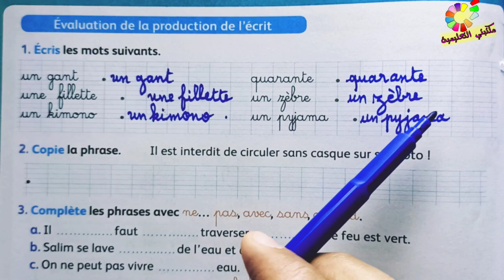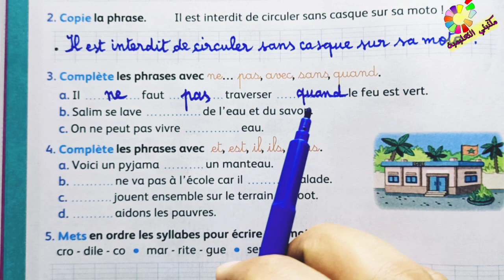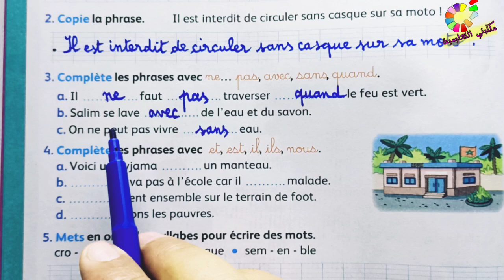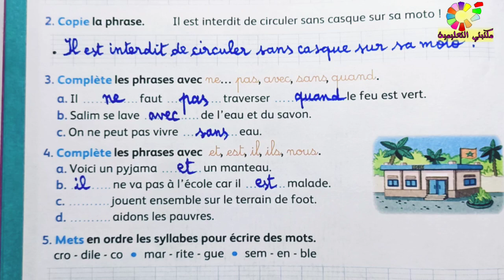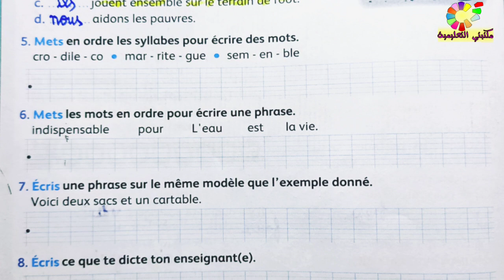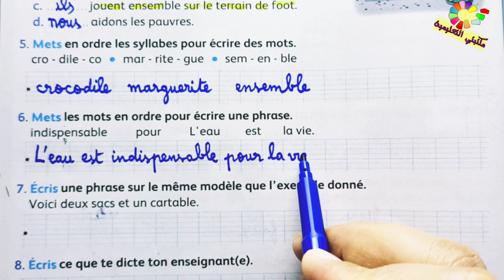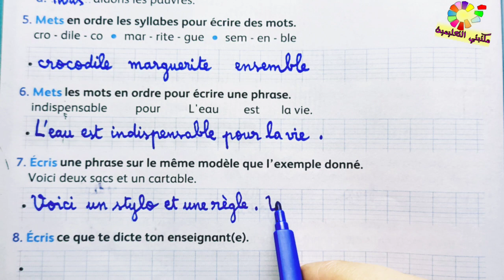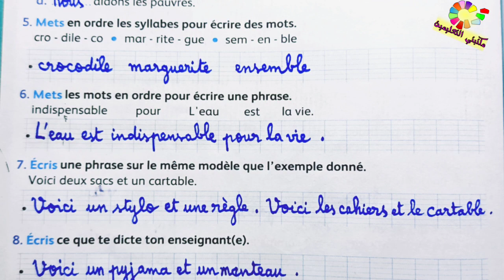Évaluation de la production de l'écrit page 100 Mes apprentissages en français 3AEP